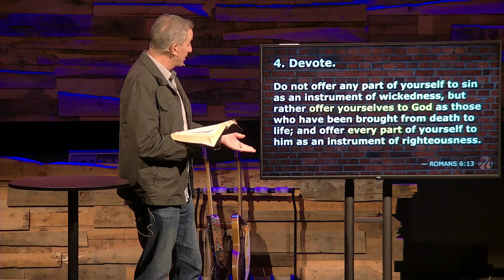RENOVATE: Part 3 // March 2 & 3, 2024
Thanks for joining us online today for part 3 of “Renovate.” Let us know where you're watching from and PLEASE take a moment before you go to fill out the Connect Card, let us know that you were here and how you’re doing You can find a lyric sheet for this week's worship set and the message notes on our Thanks again for joining us!